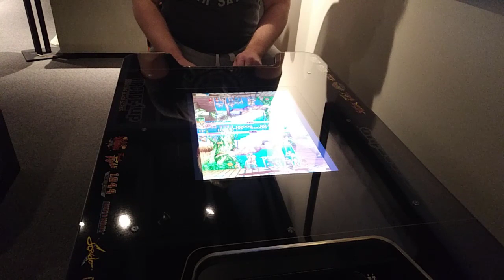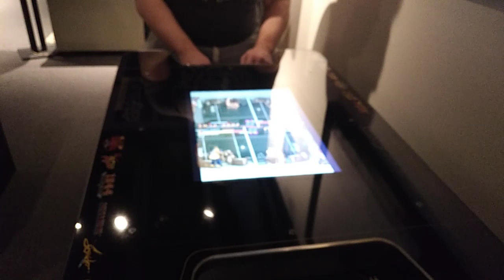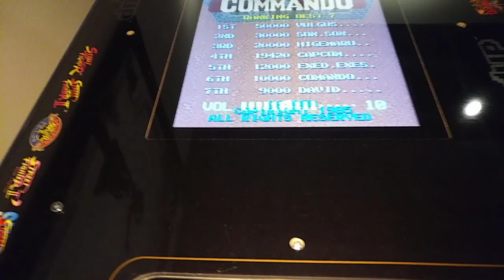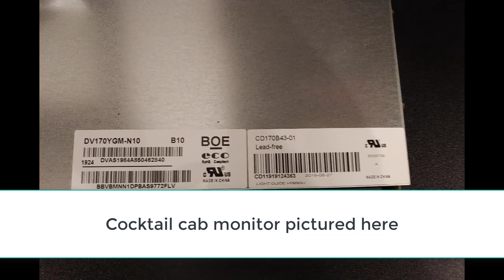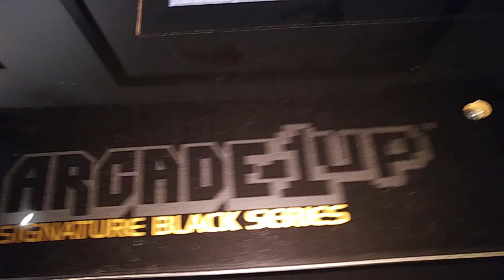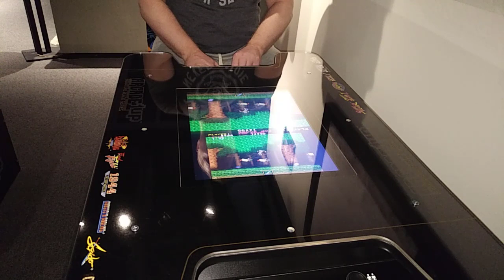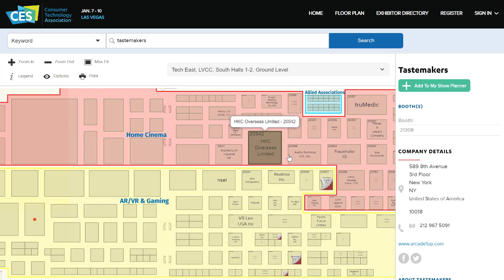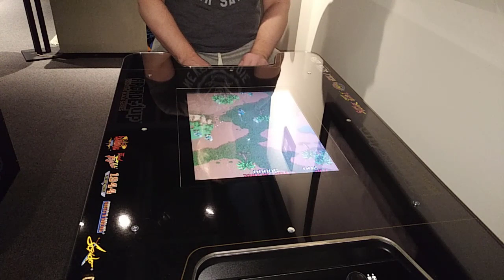Arcade1up Street Fighter Cocktail Cab: Is it Worth it? Black Series review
7" riser feet
Octagonal gates
2lb Tension Springs

Full review for the Arcade1up Cocktail Cabinet: Street Fighter Black Series. IMO this is the best Arcade1up product yet.